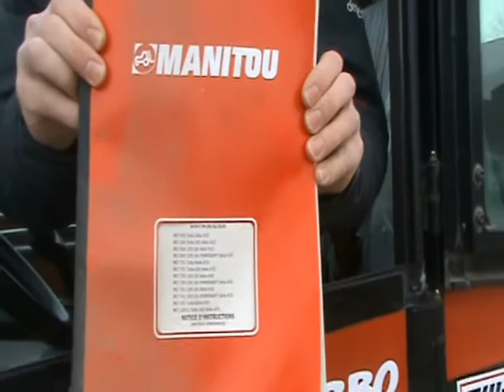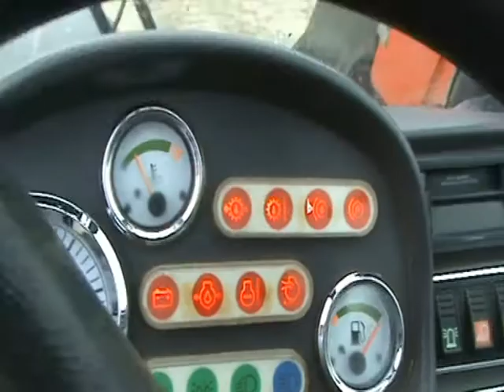CACES 9 - Prise de poste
Extrait de la Formation CACES n°9 réalisée à la MFR de Bras sur Meuse en partenariat avec la MFR de Gionges